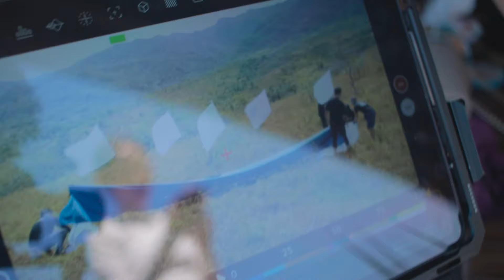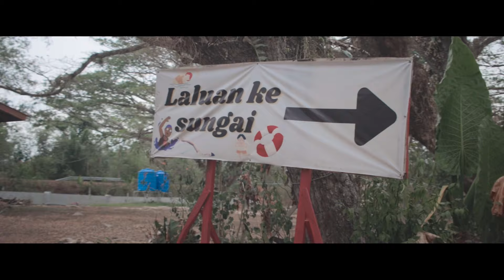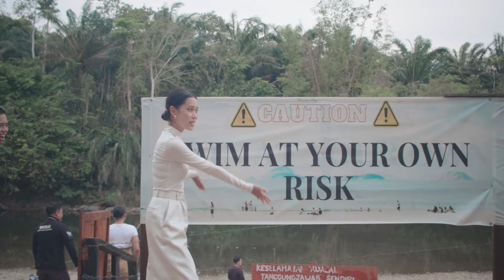OH HUMINODUN | Behind The Scenes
Here's the official bts for huminodun, enjoy!
Thank you for your endless support towards oh huminodun. Keep Streaming okay! 😉